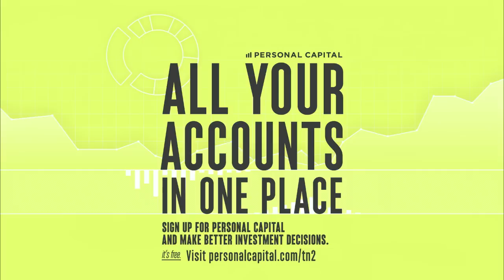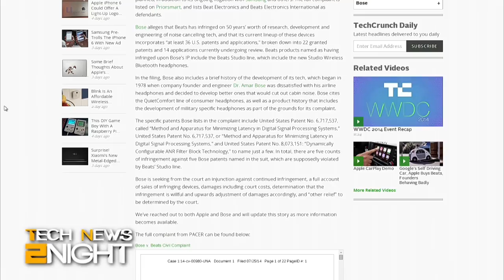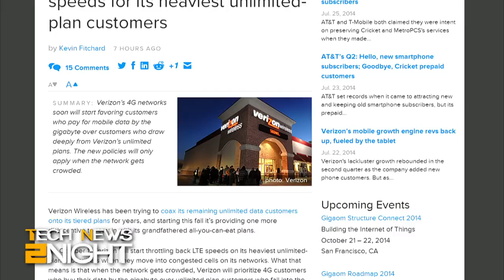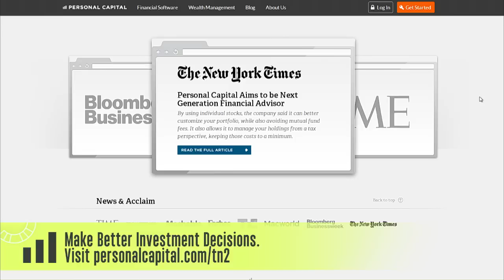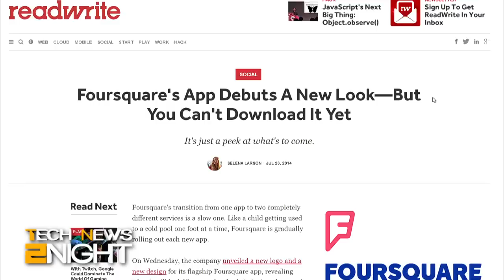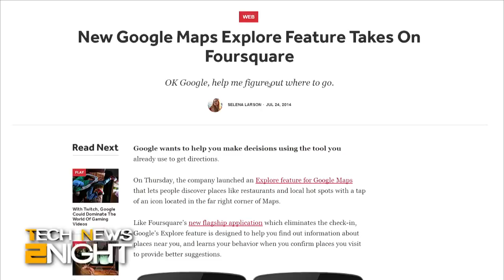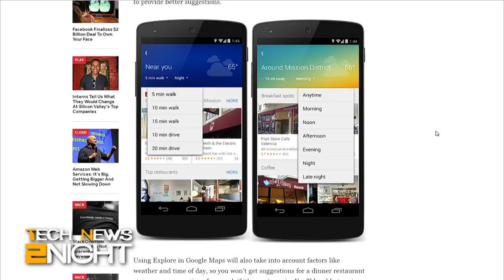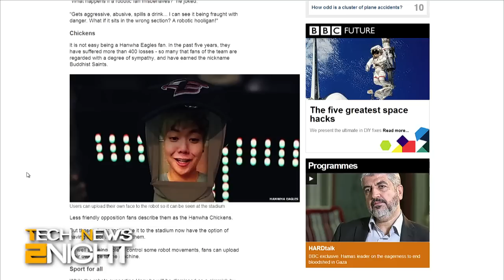Tech News 2Night 137: Bose Sues Apple-Owned Beats For Patent Infringement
Bose takes on Apple, Foursquare takes on Yelp, Google takes on science, Verizon will drop speeds for some grandfathered unlimited plan customers, the House votes to allow unlocking cell phones, and robots fill empty seats at a Korean baseball stadium.